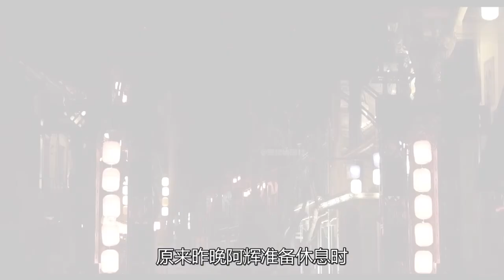男子拉鱼去菜市场贩卖，半路却遭歹徒杀害 发现时头都没了 悬疑片